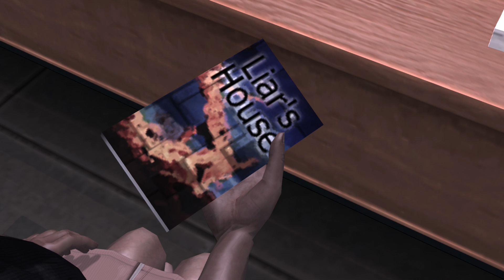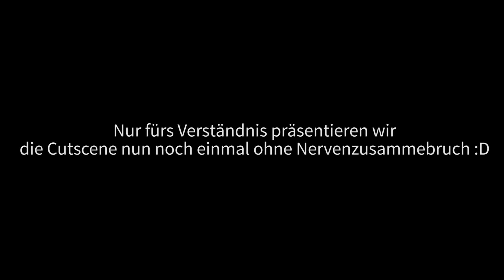Nervenzusammebruch, Part 3 - Deadly Premonition #4 - Time to Drei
Der Spiel bringt der Mats einen Kopfschmerzen.

Mats: @TweetMats
Robin: @SilentBob_G
Tom: @Pouting_Tom
Dani: @_Siduri_